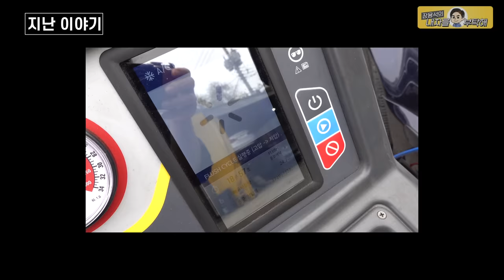세번째_BMW E46 330i 부자의 선택_올드카 복원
일은 아들을 시켰는데 힘은 제가 드네요😅
1편 E46 기막힌 첫만남
2편 에어컨 소음수리
3편 전동팬 튜닝. 미션오일교환
4편 기본기 만들기. 국물류 교환
5편 와이퍼 카울커버.발전기 등 교체
6편 마운트. 로어암부싱. 연료필터 교체
8편 휀다장인 메르카바
9편 쳐진천장 실내복원
10편 판금.도색.광택. 서스펜션 교체

1번 하남점 (카닥터모터스) 경기 하남시 샘재로 107-1
2번 남양주점    경기 남양주시 오남읍 양지로 77 가동 101호
3번 광주점   광주 북구 연양로95번길 9 1층
4번 부산점   부산광역시 기장군 정관읍 예림1로 6
5번 동탄신도시점   경기도 화성시 효행로 1156번길 9 (병점동)
6번 김해공항점  부산광역시 강서구 상덕로 93